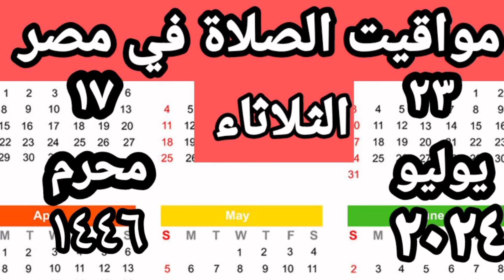مواقيت الصلاة في مصر اليوم الثلاثاء ٢٠٢٤/٧/٢٣/مواقيت الصلاة علي القاهره اليوم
مواقيت الصلاة في مصر اليوم الثلاثاء٢٠٢٤/٧/٢٣/مواقيت الصلاة علي القاهره اليوم
مواقيت الصلاة القاهره اليوم الثلاثاء٢٠٢٤/٧/٢٣/
قناتي انا وحياتي
مواقيت الصلاة في مصر اليوم الثلاثاء٢٠٢٤/٧/٢٣

رابط قناتي علي اليوتيوب
صفحتي على الفيس بوك
مدونتي الشخصيه علي الفيس بوك